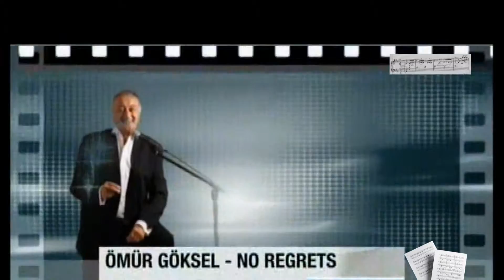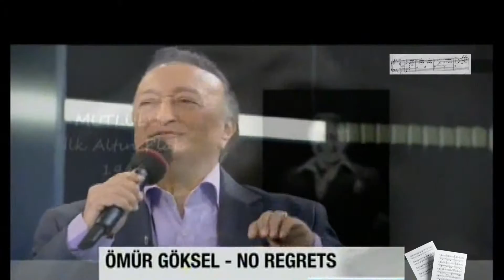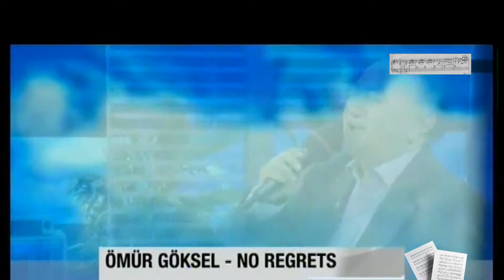ÖMÜR GÖKSEL - NO REGRETS